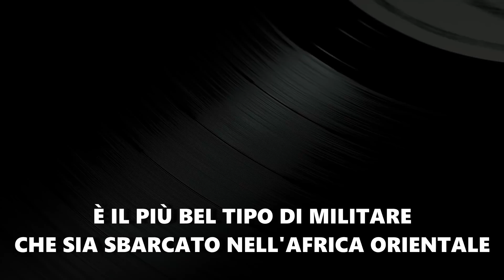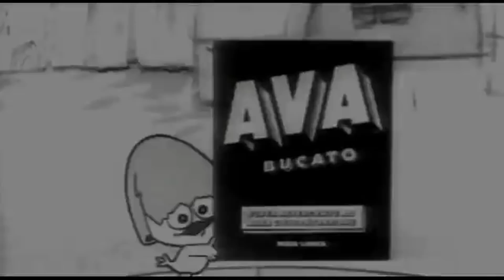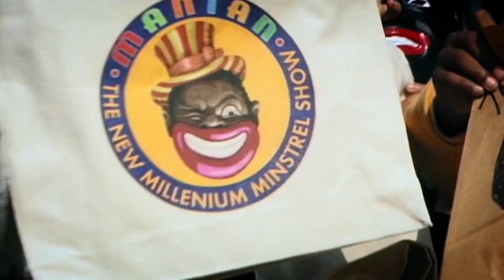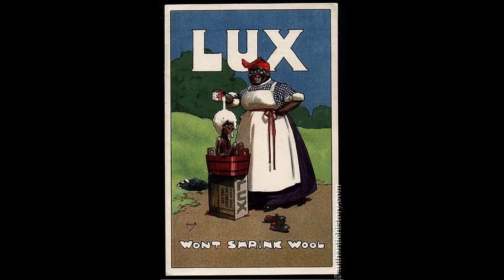6 CARTONI non PROIBITI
Esistono altri cartoni animati che è vietato mostrare in TV e al Cinema. Ma questi no! Film e cartoni la cui storia assurda mi fa chiedere come sia possibile che siano sfuggiti alla censura!

00:00 I Cartoni Proibiti
00:47 Topolino in Abissinia
04:15 La rosa di Bagdad
06:51 Calimero
08:53 Pampling
09:24 La festa di compleanno di Lulu
10:22 La caricatura della Mammy
16:39 I Racconti dello Zio Tom
20:02 Fratel Coniglietto
23:24 Coonskin
27:29 Topolino va alla Guerra

Se hai letto fino a questo punto, scrivi un commento sulle noci di Cocco! Puoi dire le cose più assurde!